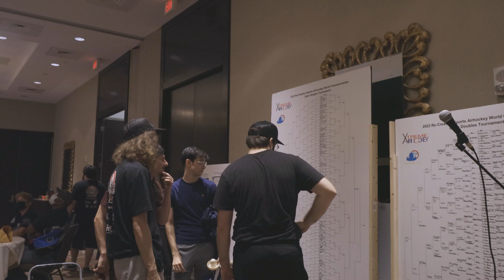How to Beat 90% of the World at Air hockey...and other useful fun facts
Learn what the general public around the world simply doesn't know about Air Hockey.

A few of the most common tidbits:

There has been professional competition since as far back as 1973.  There is deep strategy and the best players in the world make it look easy - it's not.  If you think you are good enough to beat a top Pro, we have an on-going $1000 cash challenge.

Yes, Air Hockey has traditionally been a small niche sport, but it is growing, and with competitive groups starting up in many cities, there is momentum.

Professional players hold the mallet behind the knob and defense is played with the mallet held away from the goal.

High caliber tables make a huge difference in the level of play for competition.  If you find yourself playing on a toy or novelty table (anything with tons of distracting lights/gimmicks, flimsy pucks, steel tops, mallets with felt on the bottom or weak plastic), you won't experience what elite competition in Air Hockey is like.  Only a couple manufacturers produce tables capable of highend competition - a video to come on this.

A Forum for Air Hockey Competitors
Next Gen Air Hockey

Find local players there or start up a new group and promote it!

For more exciting Air Hockey content, visit us on Instagram - @the_air_hockey_centerline